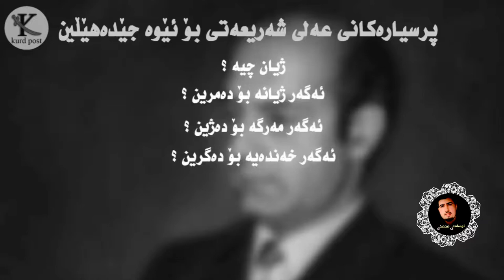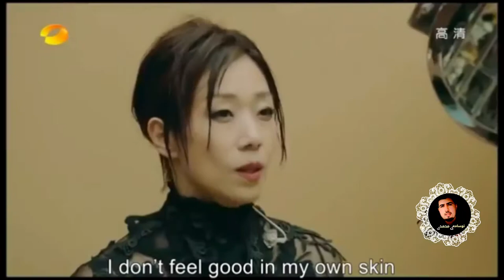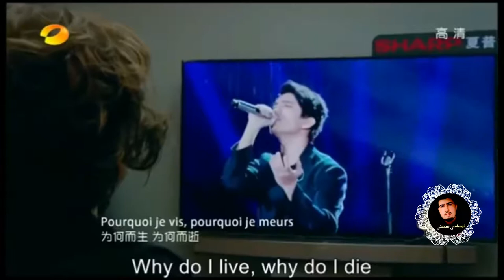similarity between ali shariati question and beautiful song